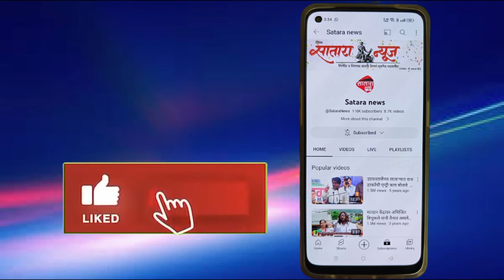राष्ट्रवादी व शरद पवारांनी आमच्या घराण्याचा फक्त वापर केला